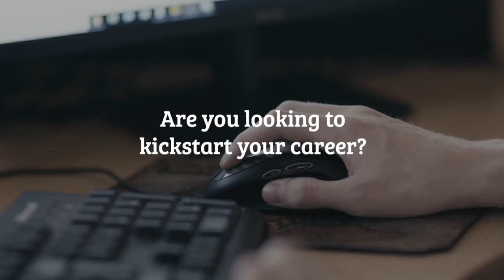Curtis' Story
Are you aged 16-24 and looking to kickstart your career?

The answer is Jobs Growth Wales